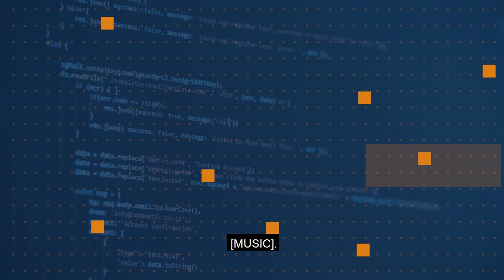Where can I learn more about Azure? | One Dev Question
Donovan Brown explains in this video how you can learn more about Azure and Microsoft services within Microsoft Docs.